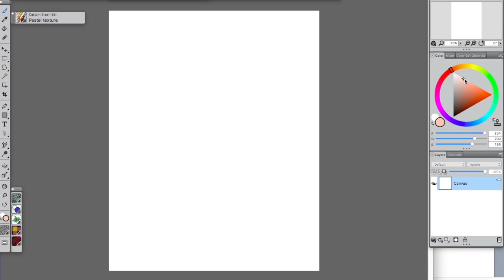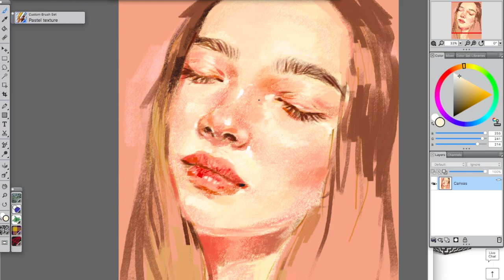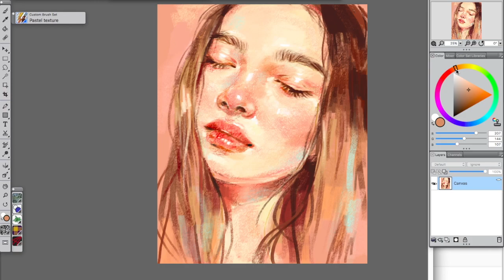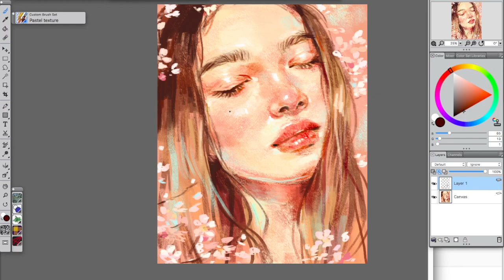a y a ｢corel painter timelapse｣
Time: 1.5 hour
Program: Corel Painter (2015)
Screencapture: Quicktime
Reference: Aya Shalkar
0:00- Run Away by Zeeky Beats
2:12- FollowHer by Zeeky Beats
4:18- Long Talks by Zeeky Beats